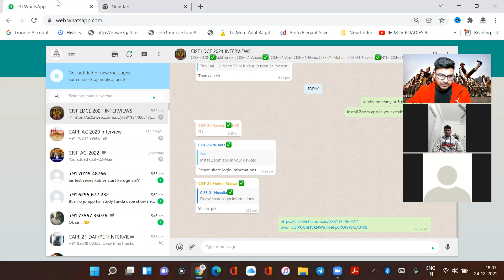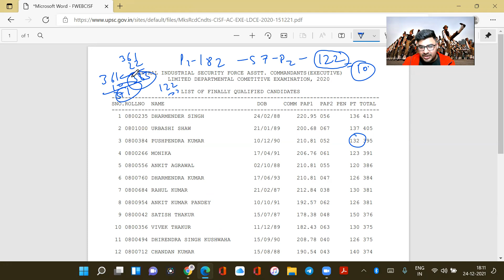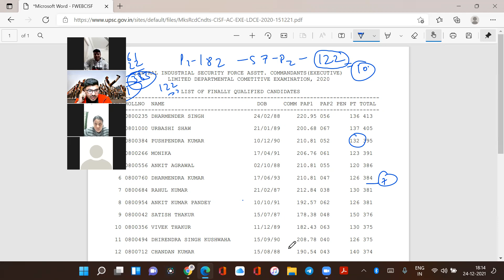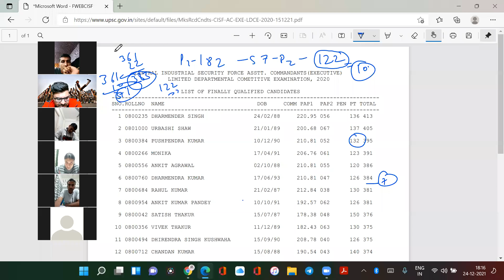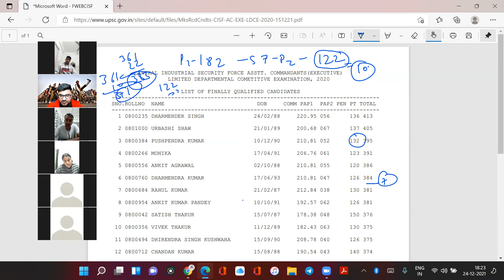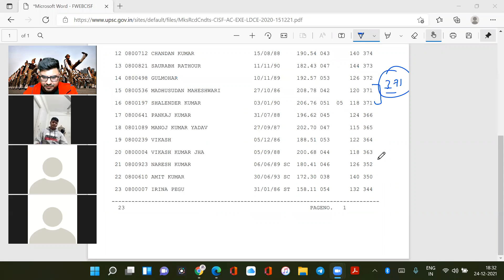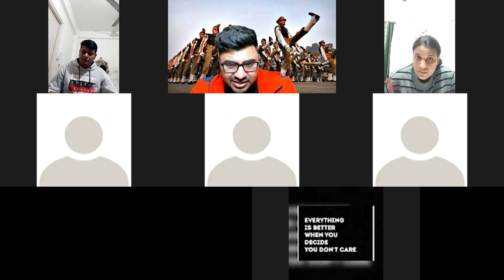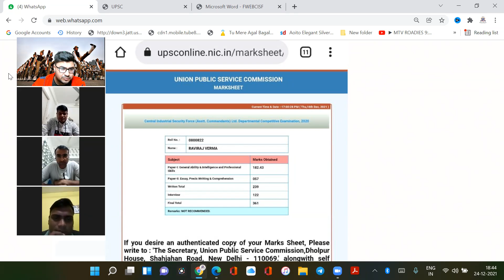CISF AC LDCE 2021 : INTERVIEW DISCUSSON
The Central Armed Police Forces (CAPF) refers to the uniform nomenclature of seven security forces in India under the authority of the Ministry of Home Affairs. They are the Assam Rifles (AR), Central Reserve Police Force (CRPF), Border Security Force (BSF), Central Industrial Security Force (CISF), National Security Guard (NSG), Indo-Tibetan Border Police (ITBP), and Sashastra Seema Bal (SSB).

cisf ac ldce exam 2021, cisf ac 2021 interview, cisf ldce2021 interview by study funda,